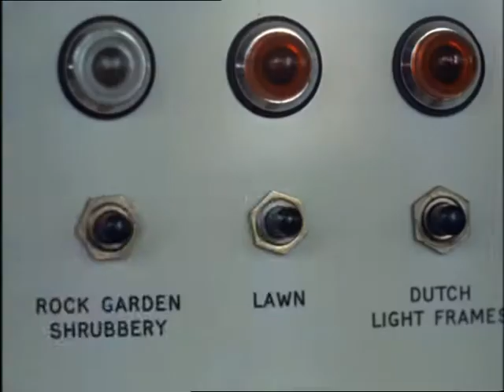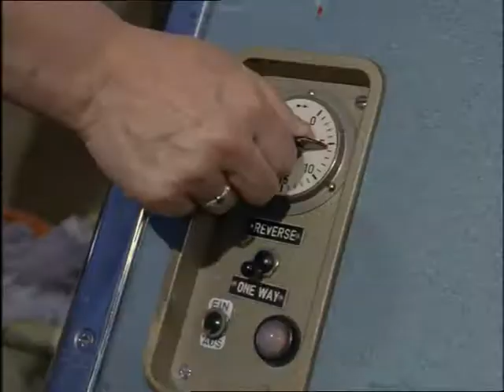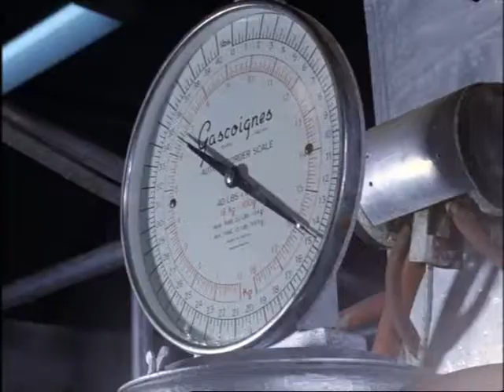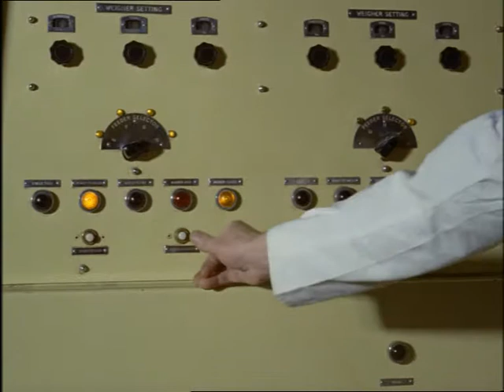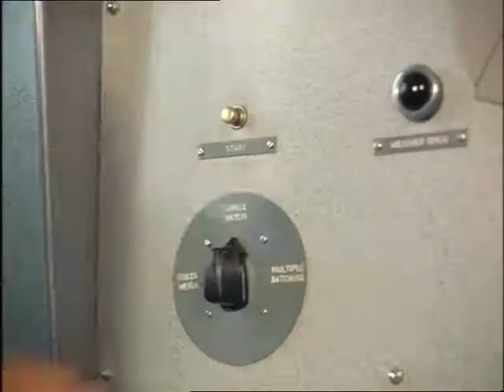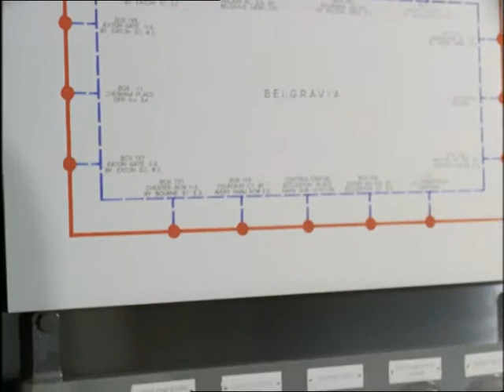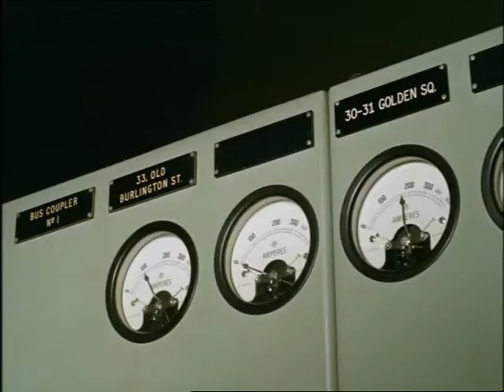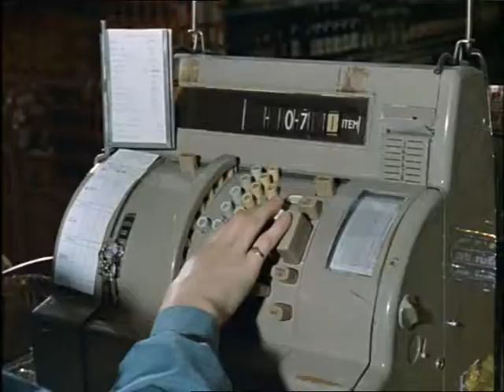Look at Life Vol 3 Science Press button age 1961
Every day is another step into the press-button age; this film shows how our lives are increasingly regulated by automation.